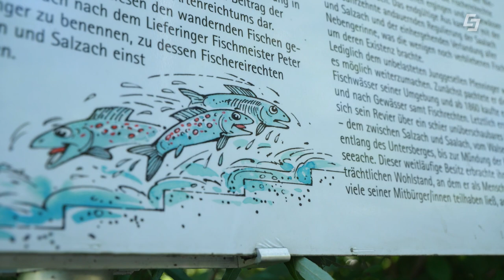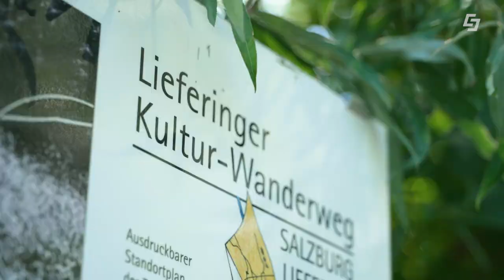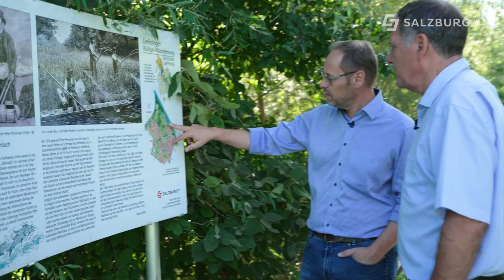Hinter den Kulissen - Naherholungsgebiete neben Kraftwerken🚴🏻‍♂️🌳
Kann man sich neben einem Wasserkraftwerk erholen? Natürlich - das GreenTech Unternehmen Salzburg AG stellt direkt neben ihren Kraftwerken ein Naherholungsgebiet zur Verfügung. Markus schaut hinter die Kulissen dieser Naherholungsgebiete beim Kraftwerk Sohlstufe in Lehen und beim Kraftwerk Dießbach.

00:00 Begrüßung
00:41 Kraftwerk Sohlstufe Lehen
02:03 Fischaufstieg
03:02 Gebiet um Kraftwerke
03:50 Naherholungsgebiet Lehen
04:32 Fischaufstieg
05:02 Biber
06:14 Kraftwerk Dießbach
07:17 Radweg
07:37 Jahresspeicher Kraftwerk
08:13 Wasser
08:38 Stolleneinlauf
09:16 Abschluss